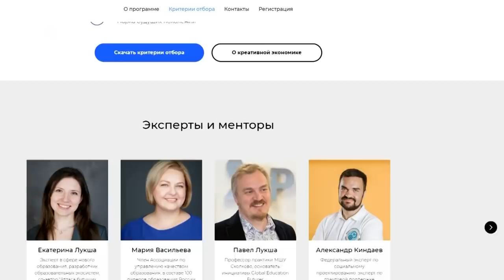«Саха сирэ» информационнай биэрии. Ыам ыйа 25 күнэ, 20:30 ч